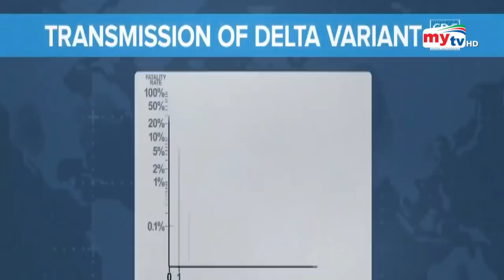ভয়ংকর হচ্ছে করোনা ? | Bangla News | Mytv News